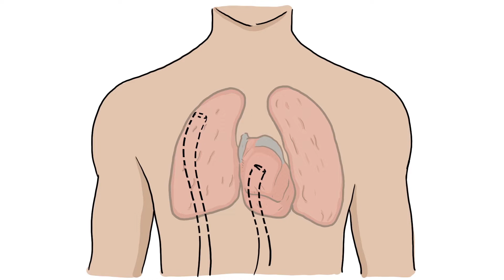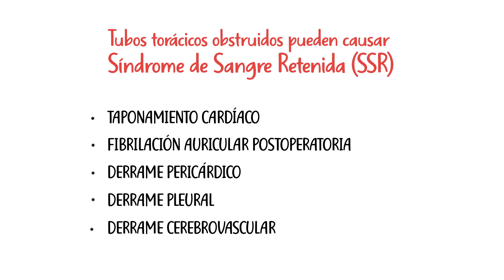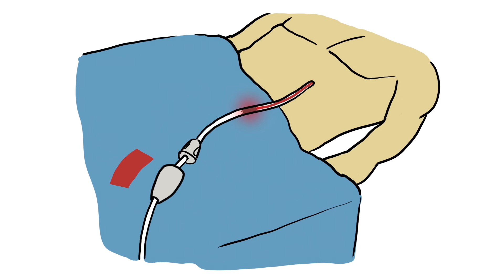El Síndrome de Sangre Retenida después de cirugía cardiaca ¿Qué es y cómo prevenirlo?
El Síndrome de Sangre Retenida es un conjunto de complicaciones que afectan a los pacientes después de una cirugía de corazón, pulmones o en cualquier parte del área torácica.
Investigaciones realizadas por cardiocirujanos revelan que los tubos torácicos obstruidos por la retención de sangre puede causar daño mecánico agudo, lo que resulta en: taponamiento cardiaco, fibrilación auricular postoperatoria, derrame pericárdico y derrame pleural así como cirugías adicionales.
En este video animado conocerá las características de este síndrome y los costos que supone tanto para pacientes como para médicos y centros hospitalarios, así como las maneras de reducirlo o minimizarlo, usando la Tecnología de Aclaramiento Activo (ACT).